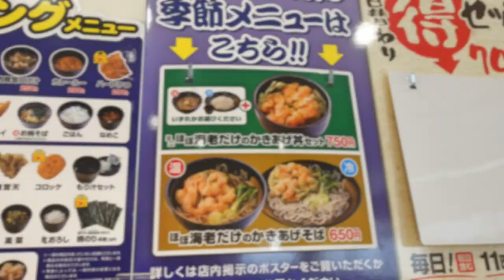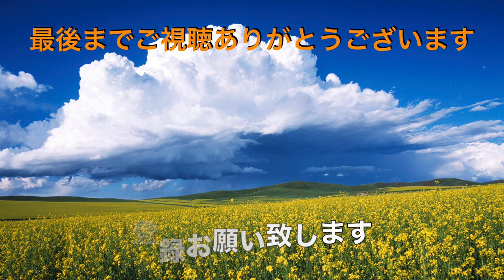【ゆで太郎】NO.151. ほぼ海老だけのかき揚げ丼セットとコロッケそばを食す #1322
コメントでかき揚げ丼もが良いとの意見で食べにきました